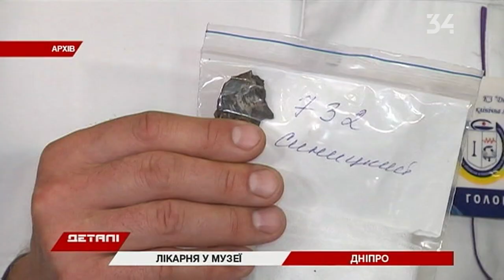Больница в музее